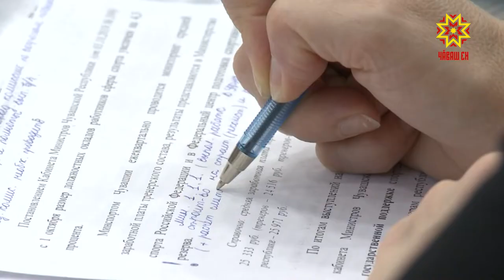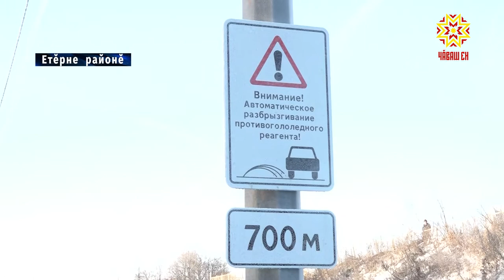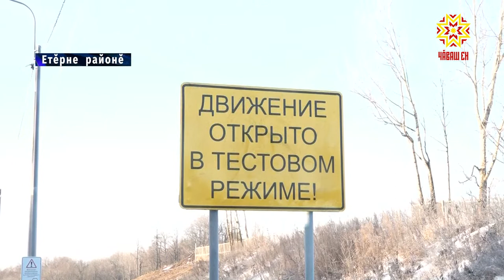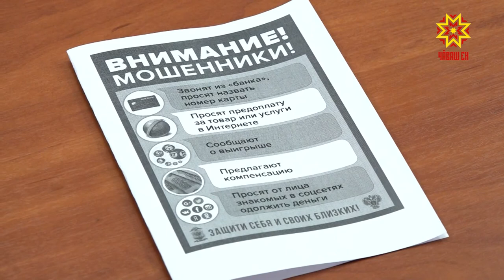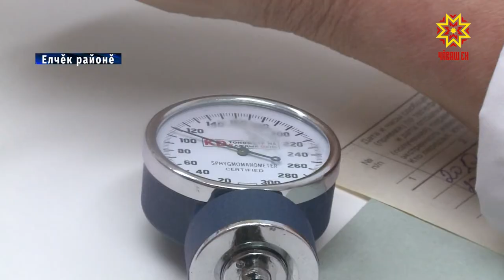Республика 17.12.2019 на чувашском языке. Вечерний выпуск